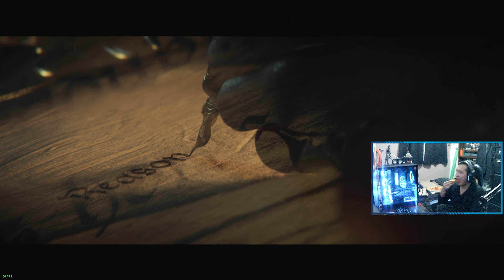Warhammer 40K Space Marines 2 Cap 2 en Español 4K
Bienvenidos chicos, espero que el vídeo les guste.
▬▬▬▬▬▬▬▬▬▬ஜ۩۞۩ஜ▬▬▬▬▬▬▬▬▬▬
                                   ▶️ MI PC
▬▬▬▬▬▬▬▬▬▬ஜ۩۞۩ஜ▬▬▬▬▬▬▬▬▬▬
►PROCESADOR: Intel Core i5-10600k
►Disipador CPU:  Yeyian liquido
►RAM: 32GB Adata DDR4 Spectrix D50 RGB - 2x8GB
►SSD: 1 TB Adata Spectrix S40G RGB
►GPU: Gigabyte GeForce RTX 4060 8gb GDDR6
►Monitor: LG 27 MP59G
►Fuente de Poder: XZeal XZ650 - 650W
►SO: Windows 11 Pro
►Torre:NZXT H6
►Cámara Web Full Hd 4K USB Webcam Con Micrófono

▬▬▬▬▬▬▬▬▬▬ஜ۩۞۩ஜ▬▬▬▬▬▬▬▬▬▬
                           ▶️ Mi Celular/Cámara
▬▬▬▬▬▬▬▬▬▬ஜ۩۞۩ஜ▬▬▬▬▬▬▬▬▬▬
TANK 2PRO

►SO: Android 14
►Procesador: Helio G99
►Cámara: 100 MP + Night Vision 64MP
►Cámara Frontal: 32MP
►RAM: 16 GB
►ROM: 256 GB

▬▬▬▬▬▬▬▬▬▬ஜ۩۞۩ஜ▬▬▬▬▬▬▬▬▬▬
                                       ▶️ CANALES
▬▬▬▬▬▬▬▬▬▬ஜ۩۞۩ஜ▬▬▬▬▬▬▬▬▬▬

▬▬▬▬▬▬▬▬▬▬ஜ۩۞۩ஜ▬▬▬▬▬▬▬▬▬▬
▬▬▬▬▬▬▬▬▬▬ஜ۩۞۩ஜ▬▬▬▬▬▬▬▬▬▬

▬▬▬▬▬▬▬▬▬▬ஜ۩۞۩ஜ▬▬▬▬▬▬▬▬▬▬
                      ▶️ LISTAS DE REPRODUCCIÓN
▬▬▬▬▬▬▬▬▬▬ஜ۩۞۩ஜ▬▬▬▬▬▬▬▬▬▬

Comenten que tal les a parecido el vídeo,
Like si les ha gustado y
Chao chao xD

ビデオゲームはスペイン語でコメント
Videospiele auf Spanisch kommentiert
電子遊戲用西班牙語評論
스페인어로 된 비디오 게임 리뷰
Revues de jeux vidéo en espagnol
ביקורות משחקי וידאו בספרדית
स्पेनिश में वीडियो गेम की समीक्षा
Videojáték-áttekintés spanyol nyelven
Video game reviews in Spanish, gameplay in spanish.
Videogiochi commentati in spagnolo
Видео тоглоомууд испани хэл дээр тайлбар хийсэн
Videogames reageerden in het Spaans
Videogames comentados em espanhol
Комментарии к видеоиграм на испанском
Trò chơi điện tử được bình luận bằng tiếng Tây Ban Nha